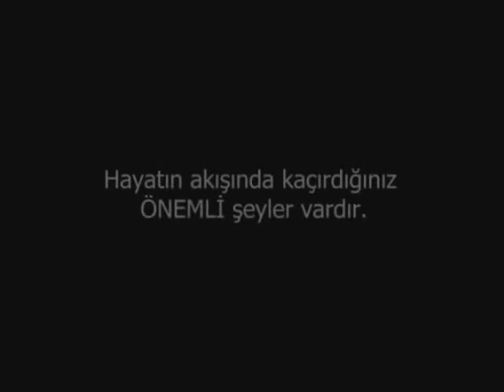Farkındalık Testi. Bakarken göremediklerimiz...🤔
Algılarımız bir konuya yönlendirilip odaklatılırken göstere göstere gelişen olayları ve objeleri görememek veya farkında olamamak...😮

"Maymuna bak" yaygarası ile göstere göstere bizden gizlenen gelişme ve operasyonlar...🤨

İşte Farkındalık Testi...📌